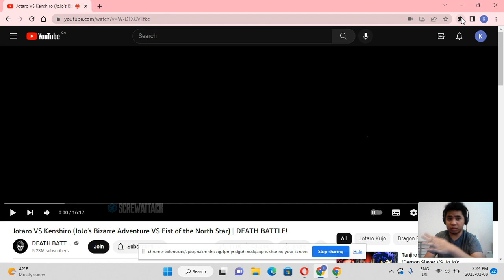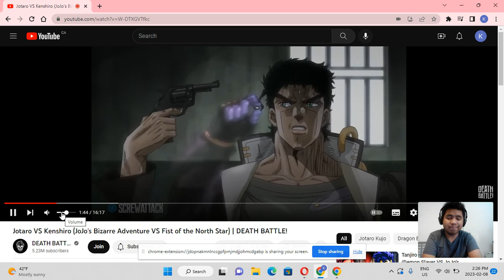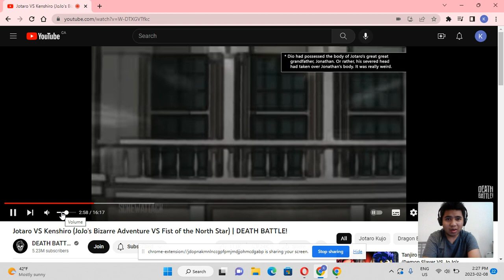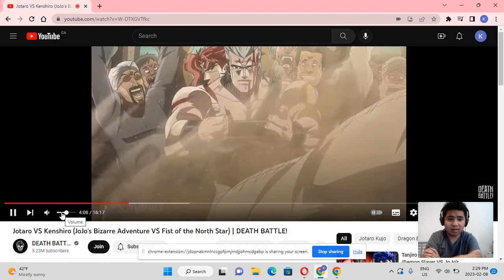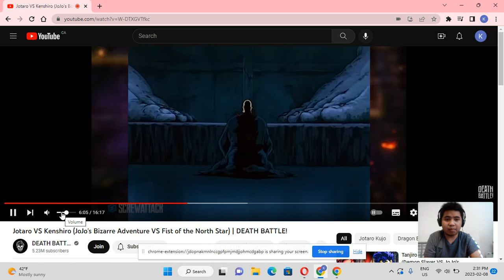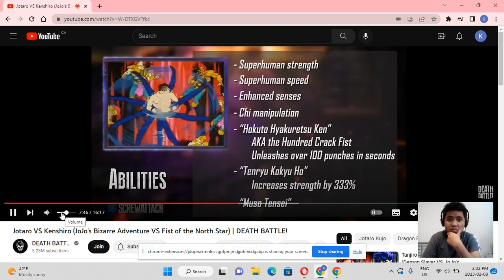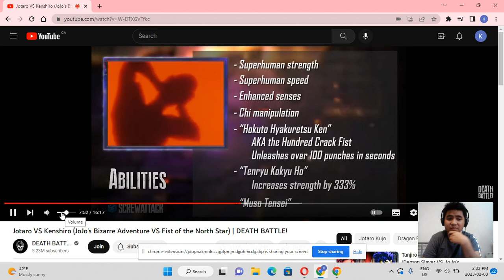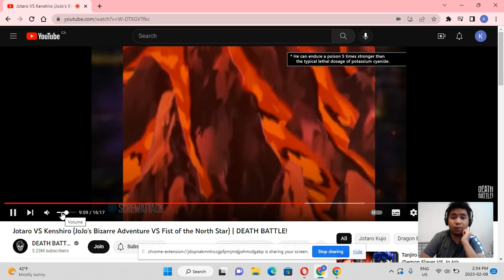JUST LIKE A MAN!!-Jotaro Kujo(Jojo) vs Kenshiro(Fist of the North Star)-DEATH BATTLE part 1 reaction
Oraoraora va Atatatatata. Which rapid punches will prove to be the true punches?

Jotaro VS Kenshiro (JoJo's Bizarre Adventure VS Fist of the North Star) | DEATH BATTLE!

Jotaro Kujo

Jotaro Kujo (空条 承太郎 Kūjō Jōtarō) is the main protagonist of the third part of the JoJo's Bizarre Adventure series, Stardust Crusaders, and the third JoJo of the series. He also appears as a primary ally in Diamond is Unbreakable and Stone Ocean, and makes a brief appearance as a tertiary character in Vento Aureo. As a result of all his appearances, Jotaro is the most recurring JoJo protagonist of the series.

Jotaro is a Japanese delinquent (番長 Banchō) with Japanese roots from his father's side, and half-British half-Italian roots from his mother's side. Jotaro lives an ordinary life until the Joestar Family's old nemesis, DIO, returns. After seeing his mother Holy fall ill due to DIO's reawakening, Jotaro embarks on a journey across the world alongside his grandfather, Joseph Joestar, and a group of friends in order to save his mother and defeat the Vampire once and for all.

Wielding the all-powerful Star Platinum, Jotaro is the first JoJo introduced with a Stand, and is among the most well-known characters of the series. He is the ex-husband of an American woman and father of Jolyne Cujoh, the protagonist of Stone Ocean.

Kenshiro

Kenshirō (ケンシロウ) (Ken for short) is the main protagonist of the Hokuto no Ken manga, anime and related media. He is the 64th successor of the Hokuto Shinken style and considered one of the greatest successors in its 1,800 year history.

His famous catchphrase "You are already dead" (お前はもう死んでいる Omae wa mou shindeiru) is delivered to the opponents whom he kills before they even know they're dead.